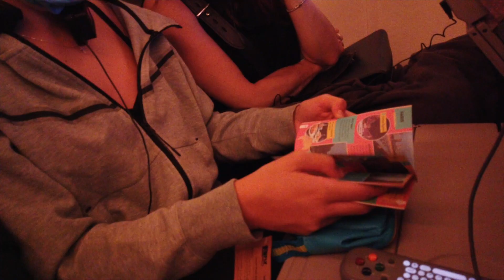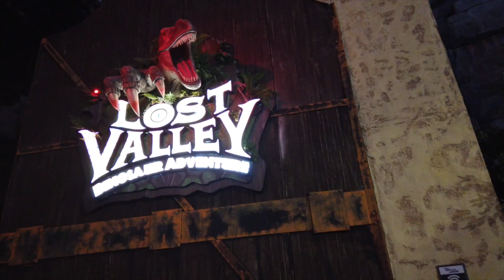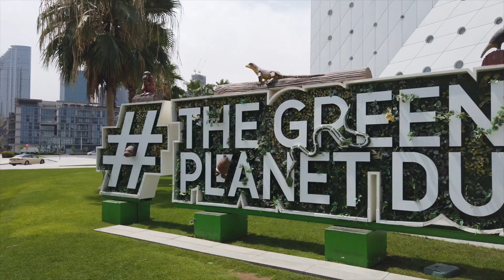2022 Dubai (feat. tiktok)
Duabi - thanks TikTok playlist 2022 for inspiring the beat